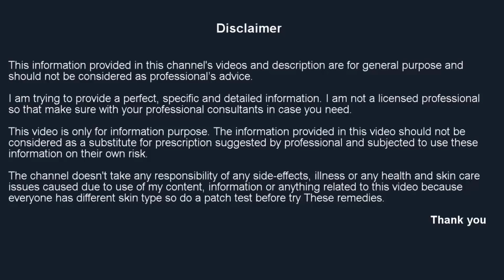3 दिन में भयंकर से भयंकर स्ट्रेच मार्क्स को जड़ से खत्म कर देगा ये नुस्खा । Remove Stretch marks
3 दिन में भयंकर से भयंकर स्ट्रेच मार्क्स को जड़ से खत्म कर देगा ये नुस्खा । Remove Stretch marks in 3

► Ingredients:
     Coconut Oil
     Aloevera Gel
     Vitamin-e oil or 2 capsule

► Procedure:
     Add 1 teaspoon coconut oil, add 1 teaspoon aloevera gel and
    add vitamin-e oil or 2 capsule .
    Mix everything properly and make a thin paste.

► How to Use:
     Apply this paste on the stretch marks and massage the area
     gently in circular motion.